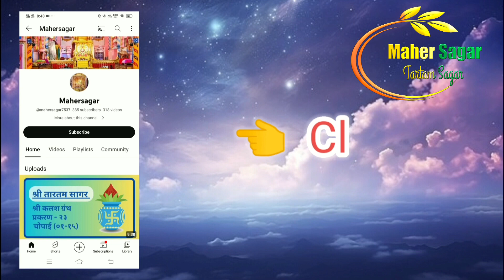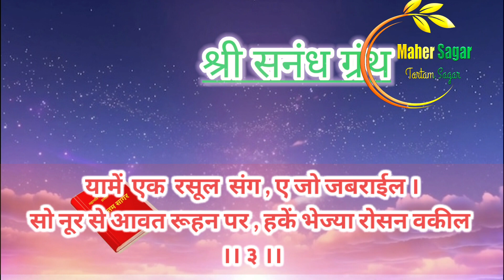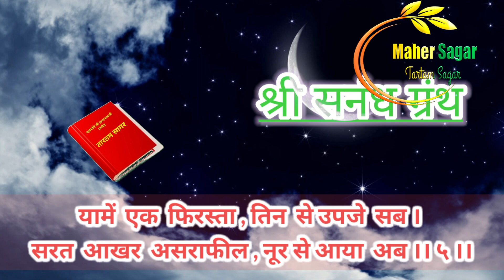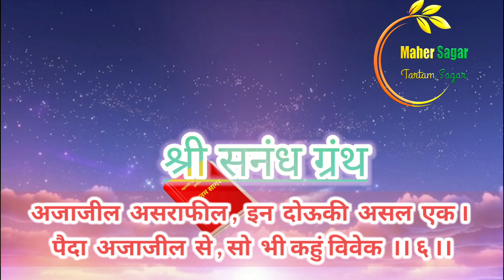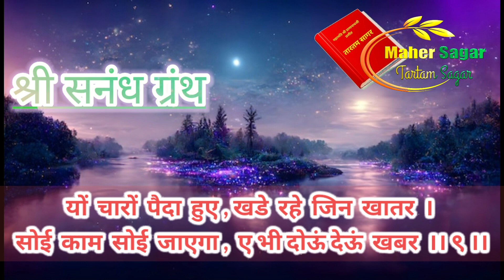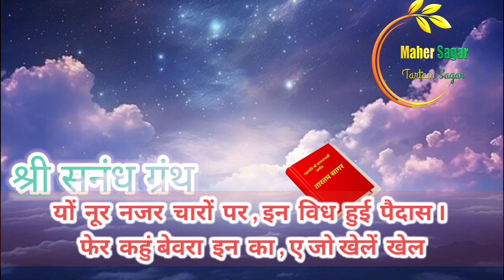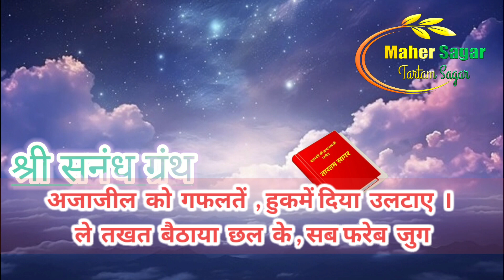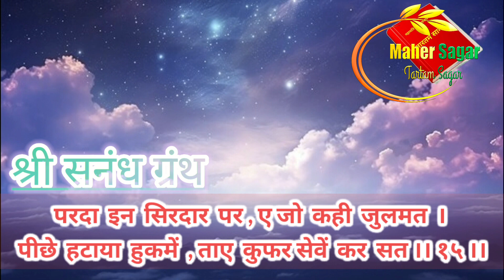Shri Tartam sagar sanadh granth chapter.37(01-15) श्रीतारतम सागर सनंध ग्रंथ प्रकरण. ३७(०१-१५)